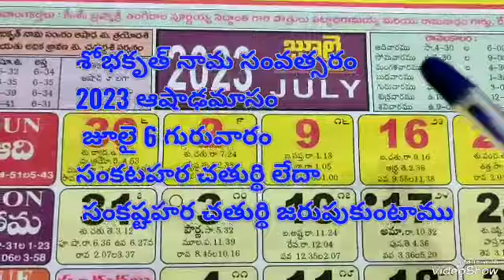Sankatahara chaturthi July 2023|Sankashti chaturthi July 2023 date|Sankatahara chaturthi Pooja vidhi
Sankatahara chaturthi July 2023 date|sankatahara chaturthi July 2023
|sankashti chaturthi pooja vidhi
Sankatahara chaturthi july 2023 | sankatahara chaturthi july 2023 date| sankatahara chaturthi pooja

sankataharachaturthidates2023 july2023 sankataharachaturthidateandtime#sankashtichaturthipoojavidhanamintelugu
sankataharachaturthidates2023 june2023 sankataharachaturthidateandtime#sankashtichaturthipoojavidhanamintelugu
sankatahara chaturthi pooja vidhanam
sankatahara chaturthi pooja vidhanam pdf
sankatahara chaturthi pooja vidhanam telugu pdf
story of sankatahara chaturthi
sankatahara chaturthi puja vidhi
sankatahara chaturthi pooja vidhanam telugu pdf download
sankashti chaturthi puja vidhi in english
sankatahara chaturthi pooja procedure
sankatahara chaturthi moon timing
sankatahara chaturthi pooja vidhanam telugu
sankatahara pooja vidhanam
ganesh chaturthi pooja vidhanam in telugu
ganesh chaturthi puja vidhanam
ganesh chaturthi puja vidhi telugu
sankashti chaturthi puja vidhi in hindi
sankatahara chaturthi pooja vidhanam in telugu
sankatahara chaturthi pooja vidhanam in tamil
sankashti chaturthi pooja vidhanam in kannada pdf
sankashti chaturthi pooja vidhanam in kannada
sankashti chaturthi puja vidhi in marathi
sankashti chaturthi puja vidhi in kannada
is today sankatahara chaturthi
sankatahara chaturthi pooja vidhanam in telugu pdf
sankatahara chaturthi pooja vidhanam telugu lo
sankashti chaturthi puja vidhi marathi
sankatahara chaturthi 2022 pooja vidhanam telugu lo
sankashti chaturthi puja vidhi 2023
7 sanivarala vratam book pdf Sankastaharachaturthi2023june sankastaharachaturthi#sankataharachaturthidates2023#june2023 sankataharachaturthidateandtime#sankashtichaturthipoojavidhanamintelugu#sankataharachaturthipoojavidhanamintelugu#సంకటహరచతుర్థిసంపూర్ణపూజావిధానం sankataharachathurtgimudupuelakattali sankataharachaturdivratkatha sankataharachaturthidates2023 sankataharachaturthipoojavidhanam sankashtichaturdi sankataharachaturthipoojavidhanamintelugu
sankatahara pooja vidhanam
sankatahara chaturthi pooja